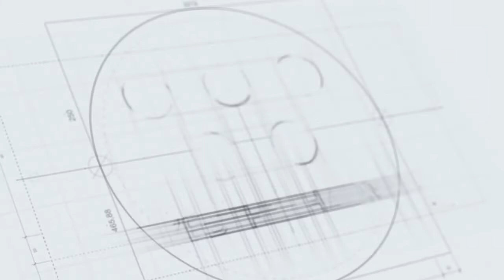"Hai Phượng" Ngô Thanh Vân gây sốt với màn tập Muay cực "chất"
Ngô Thanh Vân đang tạo nên cơn sốt tại các phòng vé với hình ảnh "đả nữ" mạnh mẽ trong bộ phim hành động "Hai Phượng". Ấn tượng hơn cả, ở độ tuổi 40, nữ đạo diễn kiêm diễn viên này vẫn cho thấy sự dẻo dai và nhanh nhẹn trong từng buổi tập luyện võ thuật.